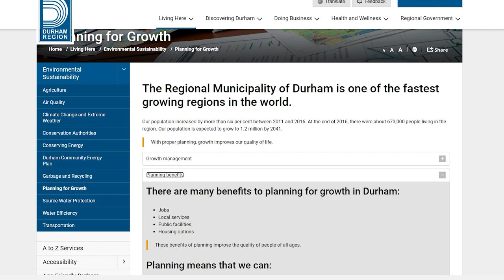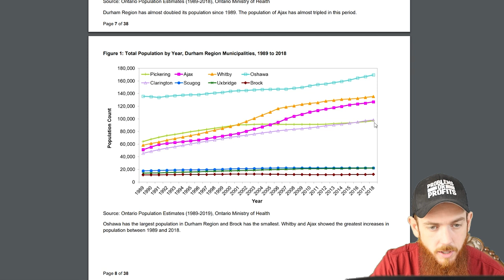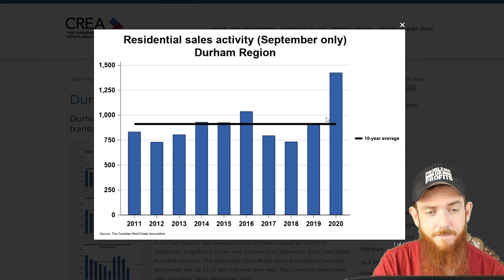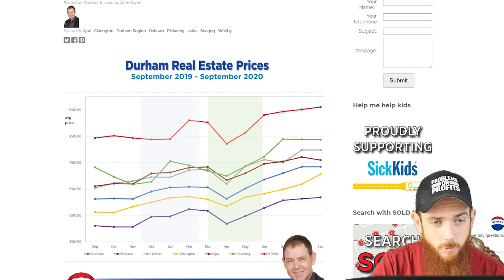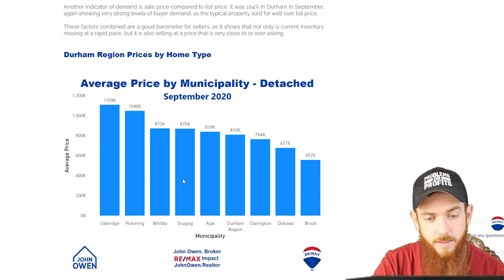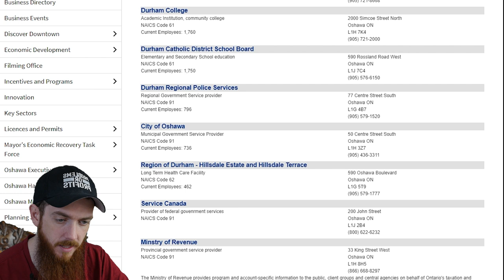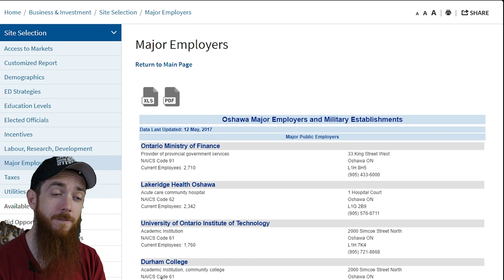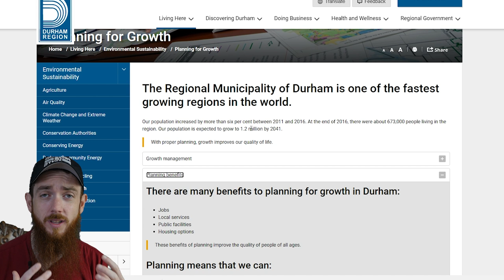Oshawa & Durham Region, Ontario Real Estate Market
Should you invest in the Oshawa & Durham Real Estate Market?

I'm constantly getting asked questions about local real estate markets here in Canada so in today's video I breakdown and analyze the Oshawa & Durham Real Estate market!

We discuss aspects like the Oshawa/Durham affordability rate, the vacancy rate, population growth, employment and much more!

Do you invest or live in the Oshawa & Durham area?

Do you have a real estate market you want me to breakdown and analyze like this video on Oshawa & Durham?

More information & sources mentioned in video on Oshawa & Durham:
Market Update

Education: Oshawa is home to 25,000 full-time students studying at three post-secondary institutions Durham College, Trent University Durham and University of Ontario Institute of Technology (UOIT). Oshawa is a Community Teaching Site for Queen's University School of Medicine at Lakeridge Health.

Population Growth Projections
Our population increased by more than six per cent between 2011 and 2016. At the end of 2016, there were about 673,000 people living in the region. Our population is expected to grow to 1.2 million by 2041.